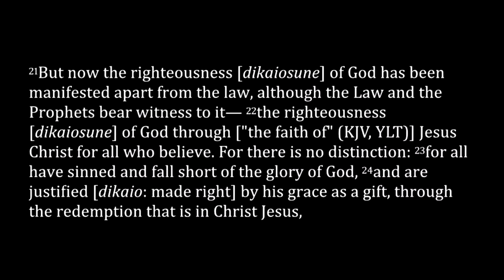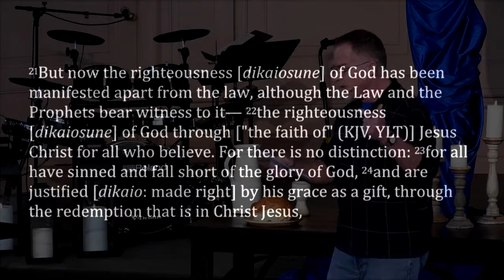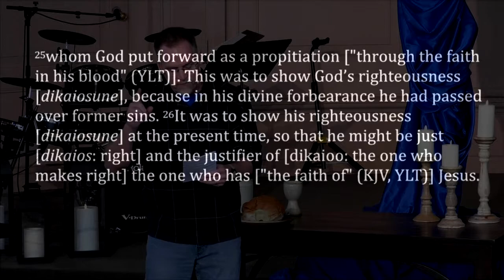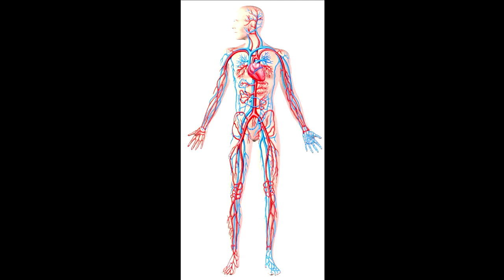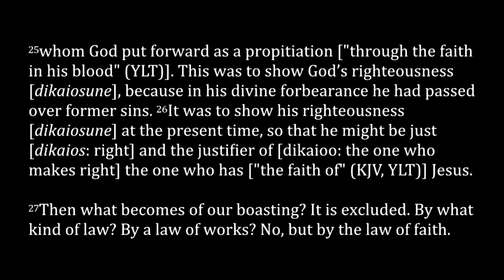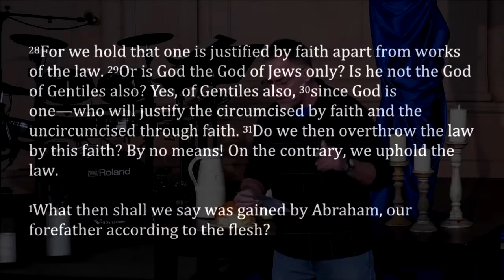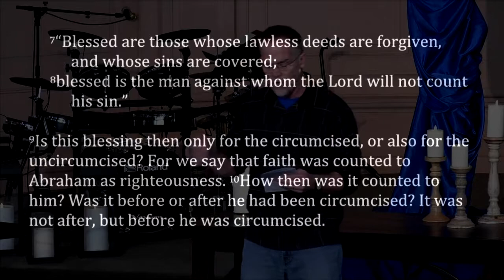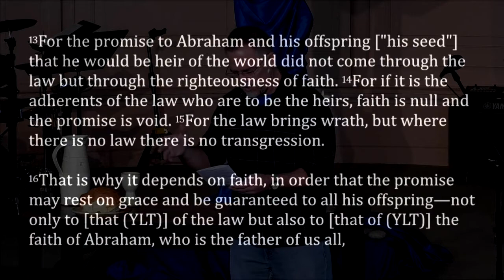Romans 3:21-4:17 ~ What Becomes of Our Boasting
Romans 3:21-4:17